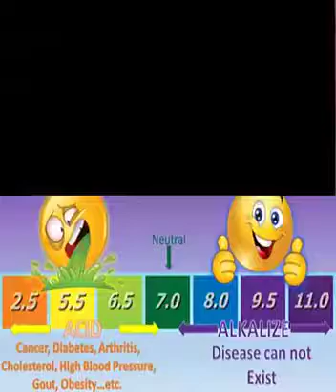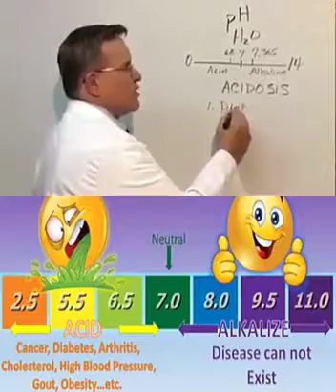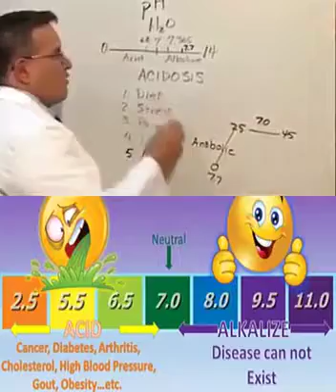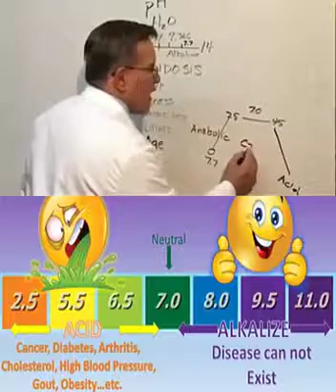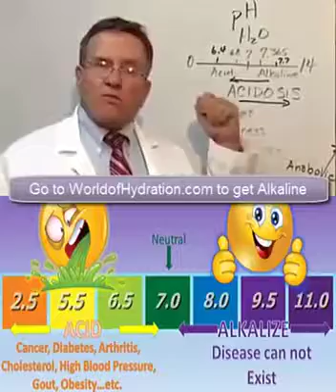Alkaline water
Benefits of drinking alkaline water